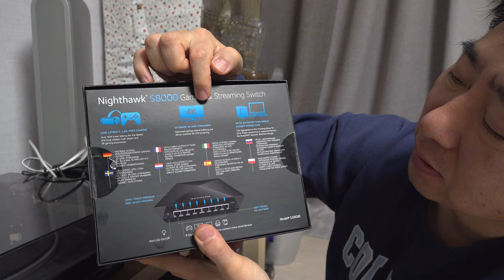Netgear Nighthawk s8000, 넷기어 나이트호크 s8000 8port 스위치 허브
설명 넷기어 스위치 허브 s8000 8port, 가정용으로 쓰기에는 딱입니다. 성능 좋습니다.  컴퓨터, tv, 게임기 한 두개~3개(ps4, 닌텐도 스위치, 에스박스 원), 공유기, 노트북을 연결하다 보면 5 포트로 부족합니다. 8포트가 적당하며, 가정용으로는 16포트 이상은 소음,발열, 사용할 포트 수, 가격을  고려할 때 오버입니다.  10점 만점에 8점 구매 추천입니다. 무게가 묵직합니다.